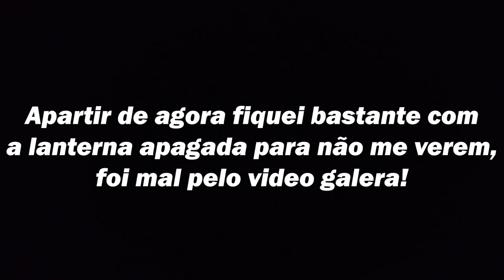O DIA EM QUE FUI SOZINHO EM UMA LENDA *O PIOR ACONTECEU*